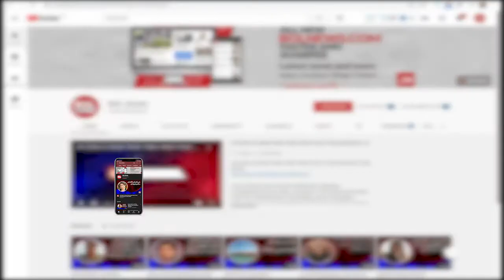Eight Year Old Girl Gets Injured by a Dog Attack, Owner Arrested | BOL Roundup